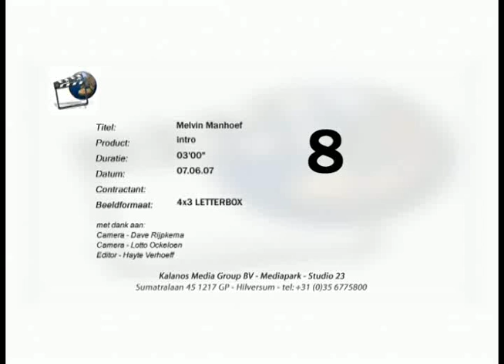Melvin Manhoef feat.Lange Frans.Opkomst Amsterdam ArenA highlights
23 juni 2007.Melvin Manhoef-Ruslan Karaev.It's Showtime!!!
Manhoef kwam op in de Amsterdam Arena.Met muziek van Lange Frans en de clip daarbij van Dave Rijpkema.De Arena ging plat!En Karaev ook!!!
Met dank aan;Lotte Ockeloen,Hayte Verhoeff,Laurens Jermains,Lange Frans,Mike en Melvin!!!